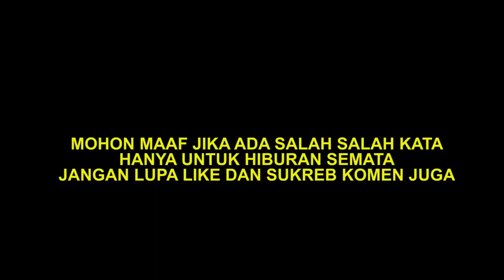LATAH LUCU NGAKAK TANTE TANTE CANTIK REBUTAN COWOK MUDA KAYA RAYA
tente tante cantik rebutan brondong kaya raya